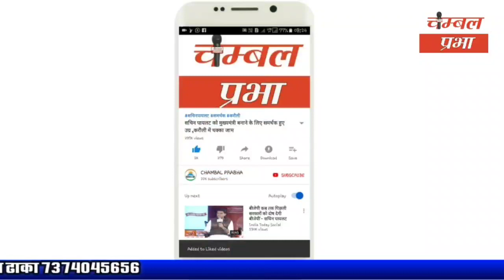जगन गुर्जर वायरल वीडियो मामले में दिमनी से MLA रविंद्र सिंह,सुमावली MLA अजब सिंह का बयान आया सामने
जगनगुर्जर वायरल वीडियो मामले में दिमनी से MLA रविंद्र सिंह,सुमावली MLA अजब सिंह का बयान आया सामने

dakaitJaganGurjar को लेकर मलिंगा हाउस पर हुई चर्चा कब होगा ये